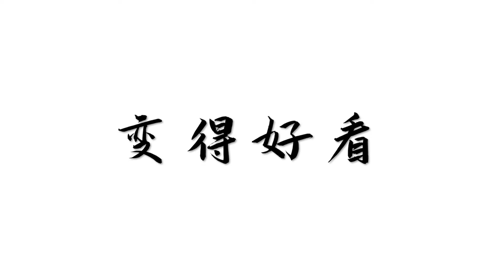和平精英国际服：外挂满天飞，三局碰到两把孤儿